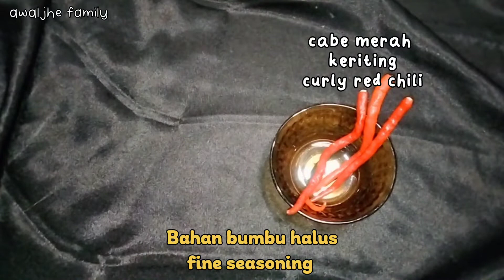KIMCHI RUMAHAN | KIMCHI SAWI PUTIH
Assalamualaikum.

Hay semua. Mana nih ibu - ibu pecinta korea, pasti tidak asing lagi dengan yang namanya kimchi, suka banget kalau lagi adegan makan kimchi sangat menggoda dan kita pun ingin ikut mencicipinya. Daripada dibuat ngiler terus pas nonton coba buat aja sendiri dirumah. Bisa sesuaikan dengan bahan dan selera masih - masing. Rasa kimchinya itu pedas, asin, dan sedikit asam. Untuk tingkat keasinan bisa sesuaikan selera masing - masing ya. Ini enak banget dicampur dengan Mie instan. Kimchi ini aku sebut kimchi kearifan lokal hehehe... Yuk dicoba dirumah. Terima kasih

Bahan -Bahan Sayuran:
- 300 gr sawi putih
- 4 buah wortel
- 1/2 bawang bombay
- 1 sendok makan garam
- 3 batang bawang daun
Bumbu Halus :
- 3 buah cabe merah keriting
- 3 siung bawang putih
- 1 ruas jahe
Bahan Saus :
- 2 sendok makan kecap asin
- 3 sendok makan saus gochujang